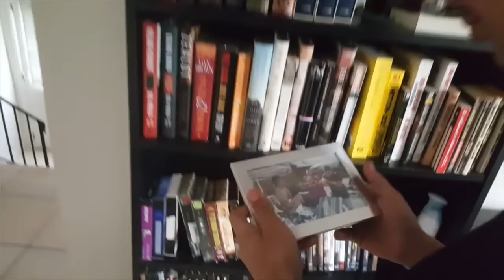Last Men on Earth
This video is about Executive Action